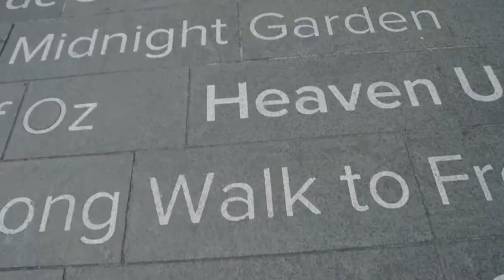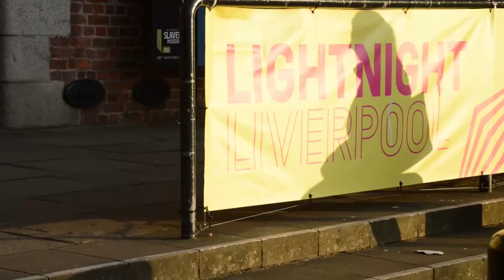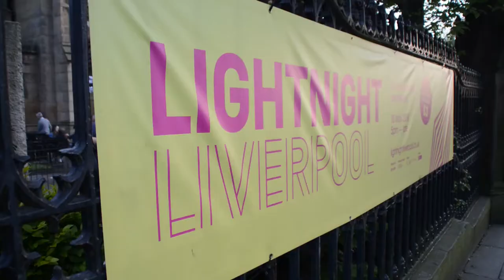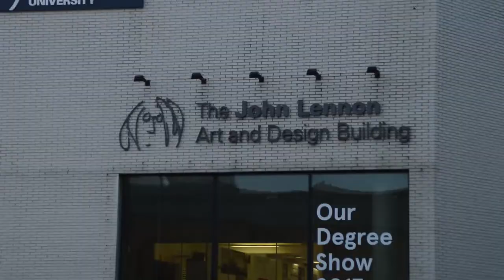LIGHTNIGHT LIVERPOOL 2018 // ADVENTURE VLOG [cc]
A wee dram of vloggery taken at LightNight Liverpool 2018

Performing with LUMA Creations and La Bomba women's drumming group outside the Metropolitan Cathedral was an absolutely magical experience.